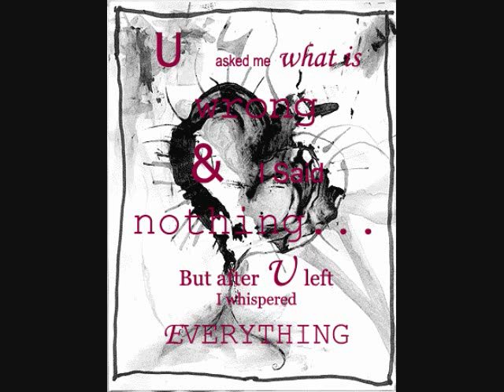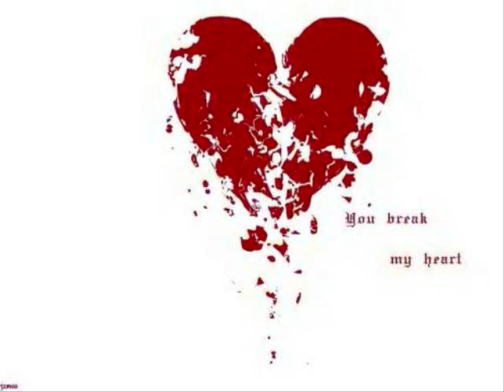How Many Words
A beautiful tribute to "How Many Words" by Blake Lewis.  Made by OC Cali.

Courtesy of , an 18+ Blake Lewis/American Idol fansite.